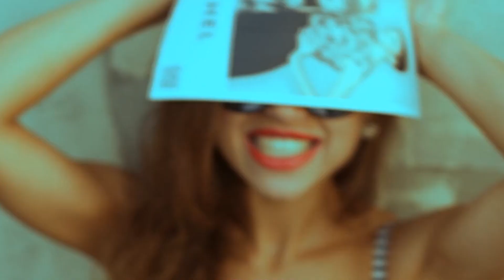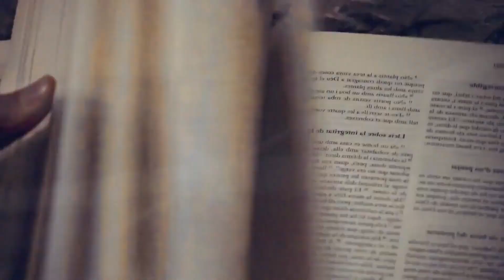PAW JAR - Lonely, Otellia - Hayley hai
Deephouse Playlist Mix made with Love by Lin Van Hout Youtube Music Channel:
00:00:00  |  01. Gina Adaline - More Of You
00:02:56  |  02. Amor124 x Vally V x Mercore - (Republic of Sax 5)

We have best of tropical deep house music like 'Gina Adaline More Of You' for chillout lounge or any summer day of your life. In this summer mix we have also 'Amor124 x Vally V x Mercore (Republic of Sax 5)', a vocal song extracted from a Mega Hit compilation of vocal deephouse. Even if you run, study, read a book this vocal deephouse bass boosted '' song can make you have very happy devine feeling about life. Theese first four tracks from this summer mix can be best for car music also, on a long ride, in your holiday at the Ibiza beach. The fourth vocal song of the deep chillout playlist mix is '' and have a very sweet vocal and is in tropical deep house music style of 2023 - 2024. Sometimes there are bass boosted or electro house music in the playlist mix.